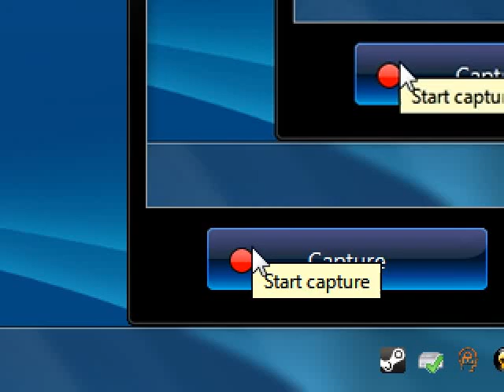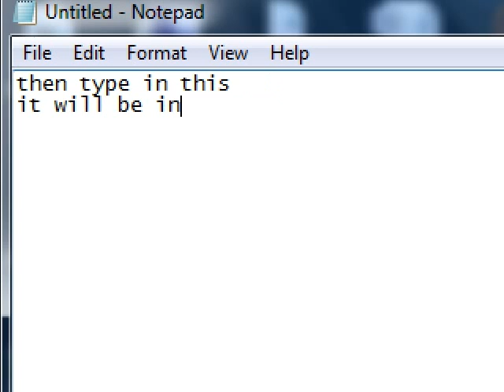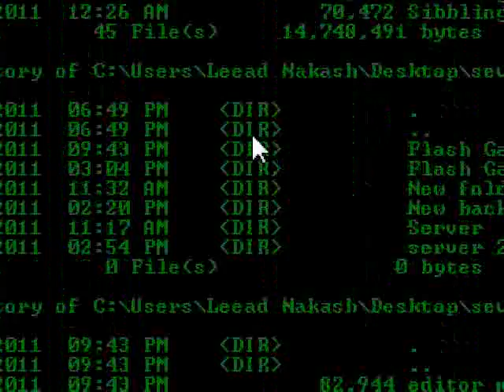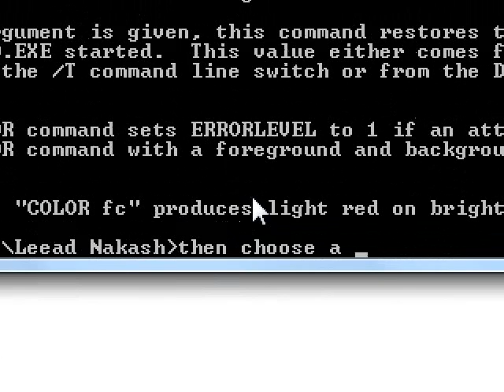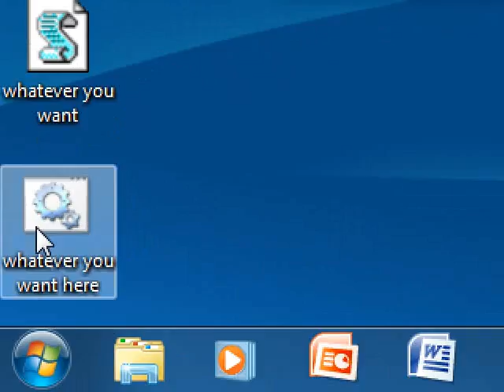How to create a fake notepad virus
@echo off

color 2

:A
dir/s
goto A

1. To change the icon make a shortcut and send it to your desktop
2. Then right click on the shortcut and click properties
3. Finally click on shortcut in the properties menu and click change icon.